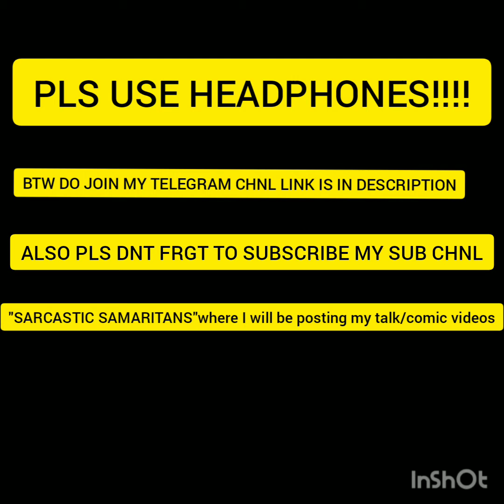MUKUNDHA MUKUNDHA COVER |AN AKKSHAY'S JIG|DASAVADARAM|KAMAL HASSAN